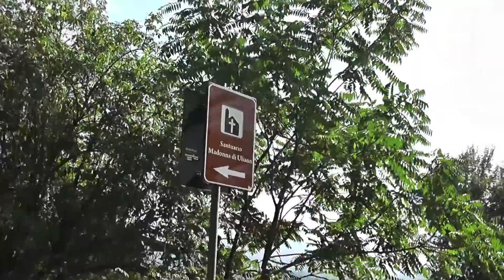Mountain bike, 7 Agosto 2011